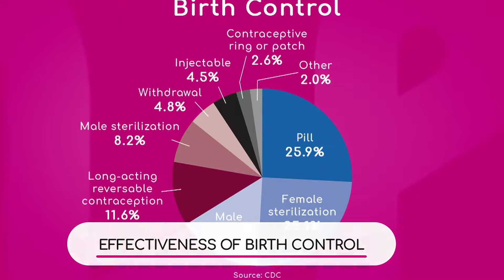Effectiveness of Birth Control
How effective is birth control? Dr. Paola Bordoni, Obstetrician and Gynecologist with Baptist Health South Florida, talks about the most common options, such as the pill, female sterilization, male condom, and long-acting reversible contraception, among others.